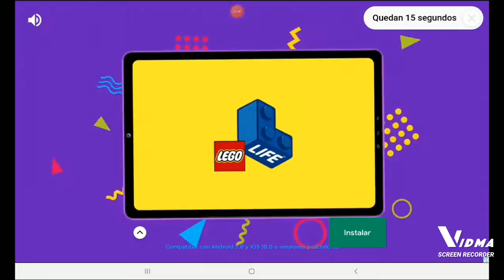PK XD Jugando Parte 1| Santiago Lee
Hola amigos Cómo están hoy estoy jugando un juego nuevo que baje en mi tablet qué se llama a PK XD está padre porque puede construir y ganar cosas en tu casa construirla y amueblarla sígueme porque voy a hacer varios videos por si quieren jugar también este juego no se olviden de suscribirse poner like y compartir